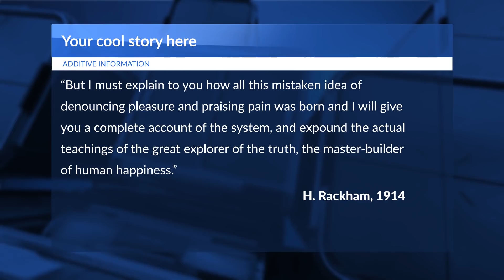Smart News Broadcast - Royalty Free Background Music For Video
Royalty Free Background Music For Video
Smart News Broadcast

3 different versions of the track included!

This track is a perfect choice for your news! A lot of strings, orchestra and modern synths. A good solution for background music on the themes of technology and space exploration, economics, politics, sports, weather and business. You can use our music in your multimedia project.